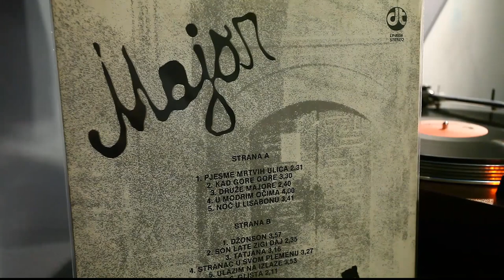Major - PJESMA MRTVIH ULICA (remastered)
... REMASTERIZOVANA verzija pjesme sa albuma "SON LATE ZIGI DAJ"
Godina objavljivanja: 1989.
Remastering: Masa Mor (2022.)
Tekst i muzika: Masa Mor
Svirali: Đani Pervan-bubnjevi, Alan Omerović-bas, Masa Mor-gitare,
Igor Legat-klavijature, Darko Jelisić-vokal
Gostovali: Amina Junuzović-prateći vokali, Petar Kraljević-prateći

vokali, viola
Producent: Mustafa Čengić Muče
Snimatelji: Fadil Redžić i Zoran Redžić
Omot: Cica i Mesko

Molimo da za eventualno radio ili tv emitovanje koristite remasterizovanu verziju, a ne originalnu sa ploče. Hvala!

PJESMA MRTVIH ULICA
ponoć
bjelina prostora u magli
zvonik pjeva odu kraja
pjesmu mrtvih ulica

ne znam
šta će noćas da se desi
osjećam odjeke u nama
pjesme mrtvih ulica

dolaze crni, moćni, zli
postaju moji drugovi